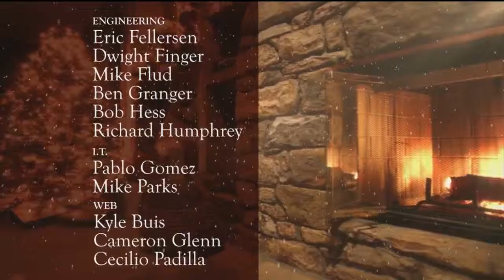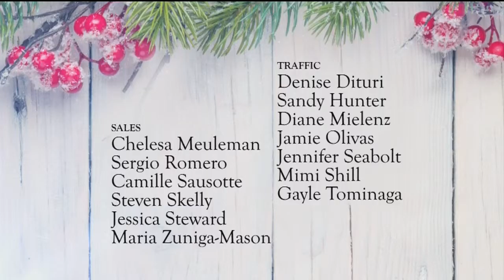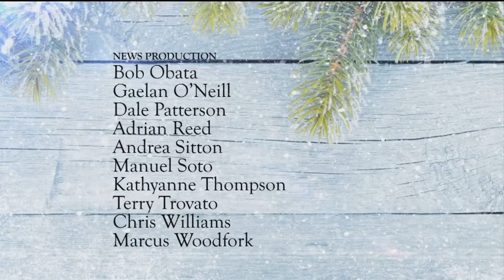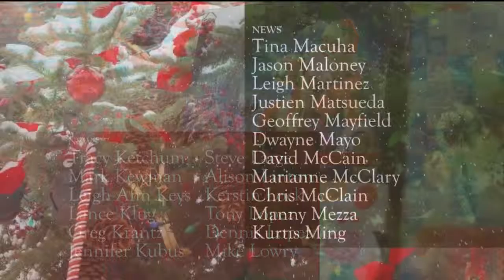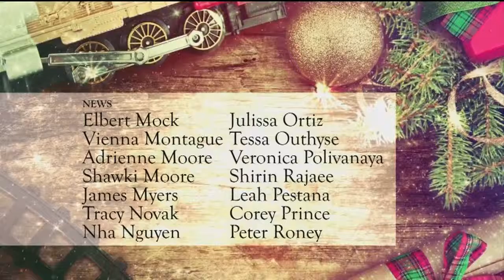See Who Makes CBS13 Tick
Let's take a quick look at all the people who make bringing you the news possible.